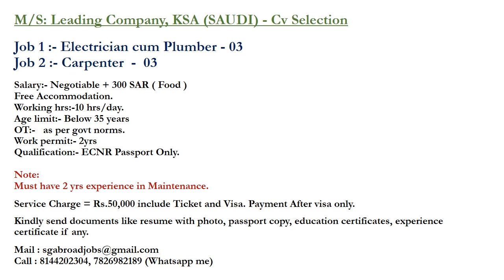Carpenter, Electrician Cum Plumber Job in Saudi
Construction, building maintenance based jobs are available.